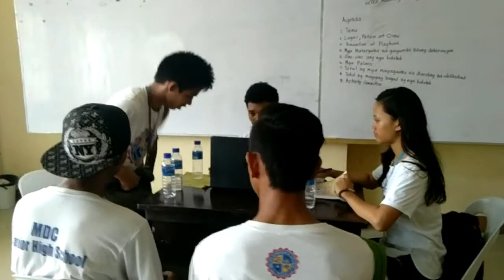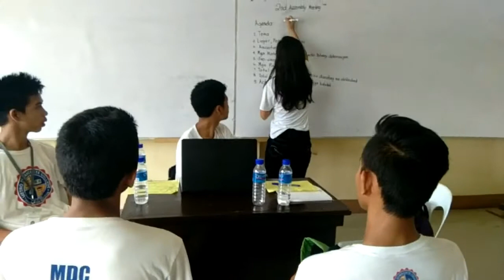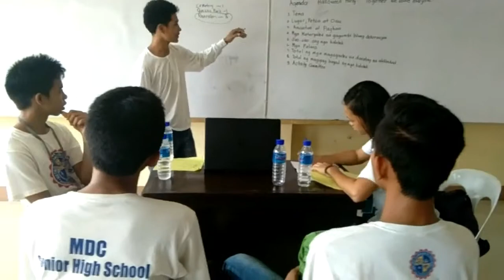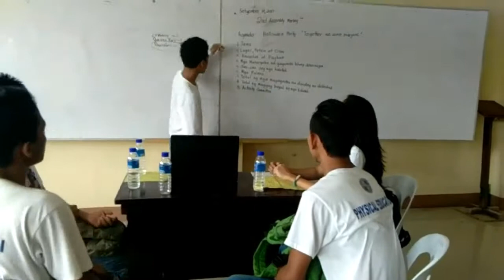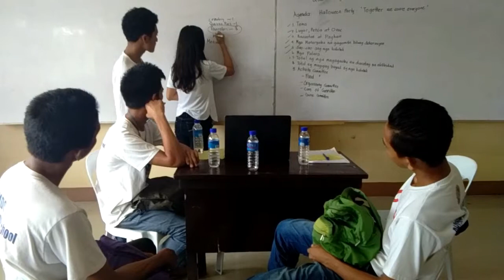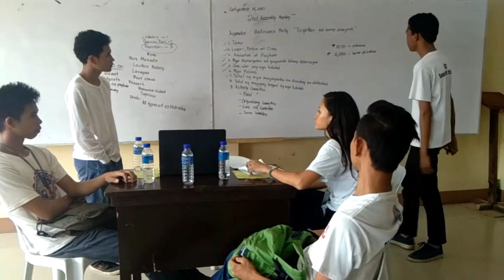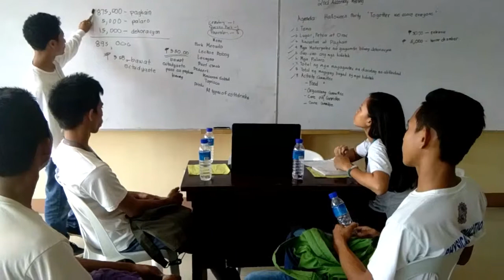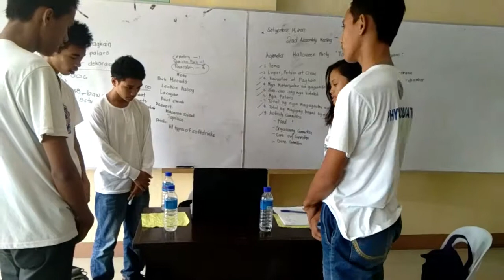Filipino Video Press Release